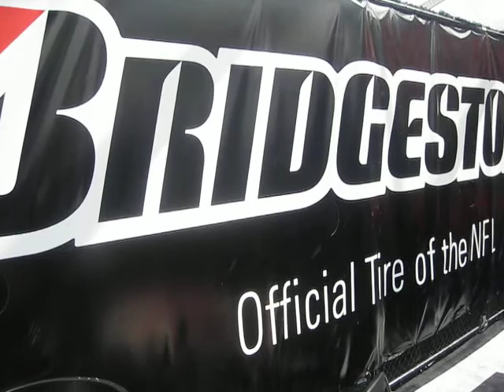Nathan Fluellen Superbowl 2